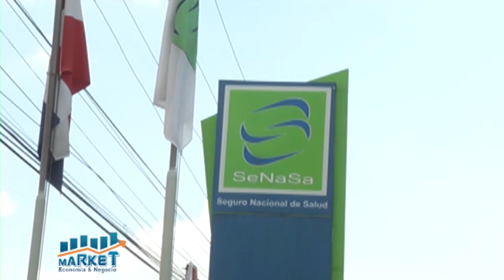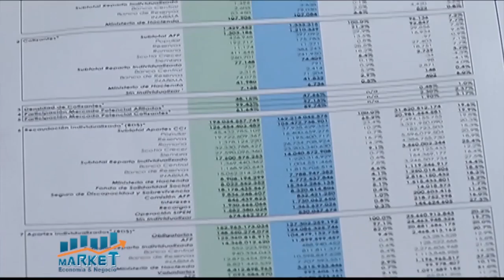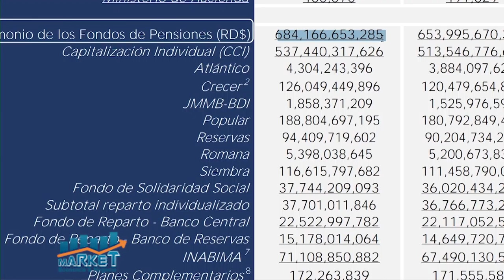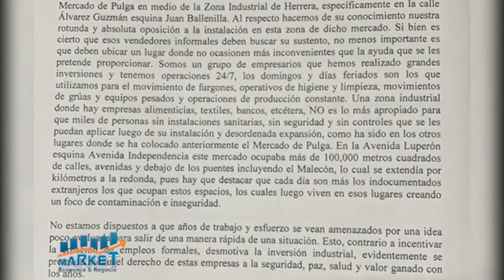MARKET EYN B 2 07 12 20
Market, Economia y Neogocio, 7 diciembre 2020, B-2